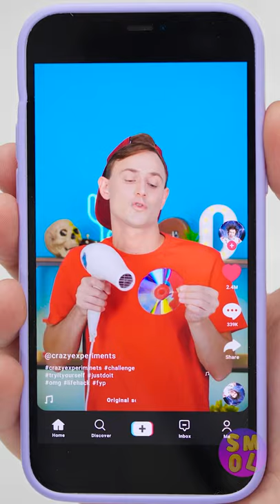OMG! AMAZING CD LIFE HACK! || Checking crazy life hacks from TikTok || DID YOU KNOW?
Do you want to try this?